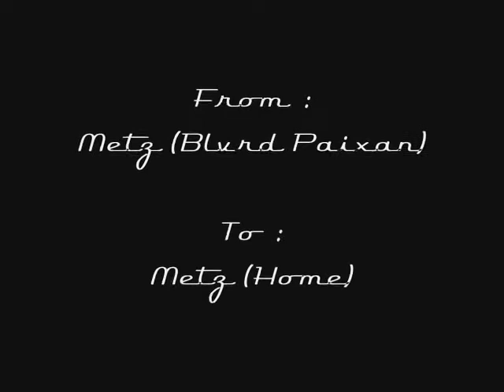Driving 080807E : Metz Centre → Metz Borny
From : Metz (Blvrd Paixan)
To : Metz (Home)
Distance : 3.3km
Time : 17h10
Weather : Cloudy / Sunny
Vehicle : FIAT Punto II
Special :